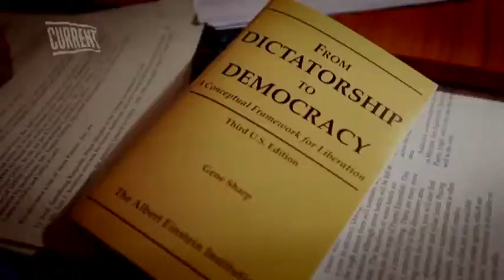New Year New Revolution on Current UK: How to Start a Revolution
The story of how one book changed the world. Current celebrates Nobel Prize nominee Gene Sharp in the UK premiere of the award-winning documentary How to Start a Revolution: Sunday 1st January at 9pm.

Showing as part of the New Year New Revolution season on Current UK // Sky 183, Virgin 155.